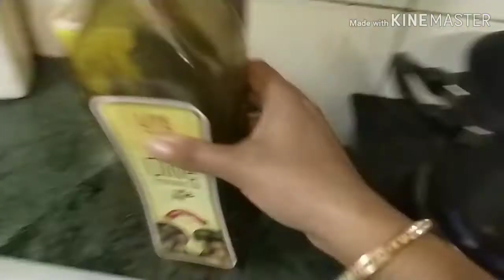VESTIGE BUSINESS कभी आपको धोखा नहीं देगा JOINING FREE